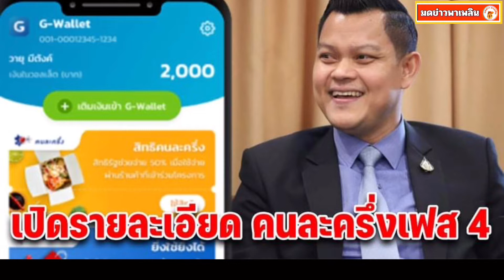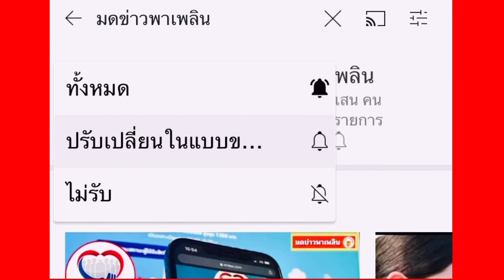รายละเอียด คนละครึ่งเฟส 4 หลังอนุมัติแล้ว